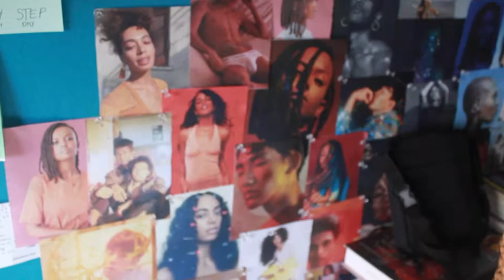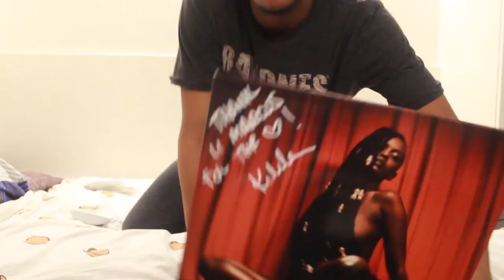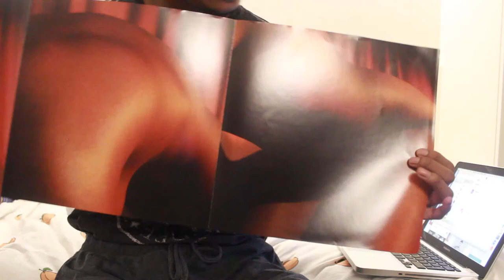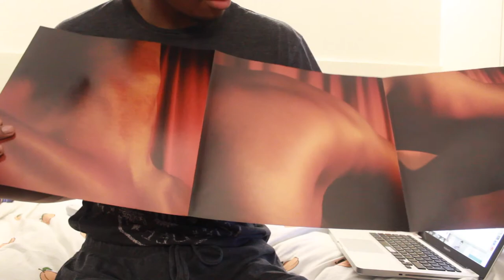meeting kelela (housekeeping, freaking out & friends) // marcosjoel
my life as a college student in London,

doing normal tasks,

chilling with my friends,

trying to keep myself sane.

(typing this in 2020) // poor me from the past was going through it, but I looked good at least.